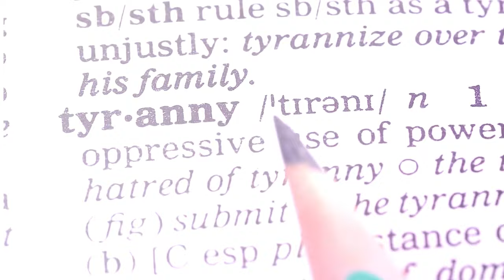Avoiding the Subsidy Trap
Courtesy of the US government, taxpayer funds continue to protect favored industries while guaranteeing that the not-so-lucky competition gets cast among the wolves.